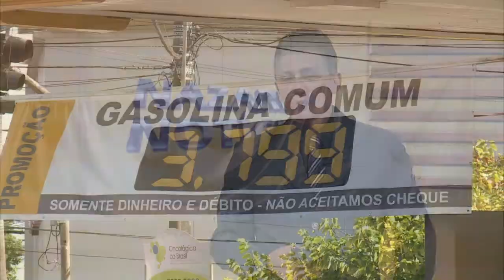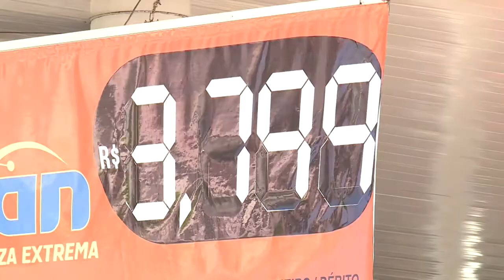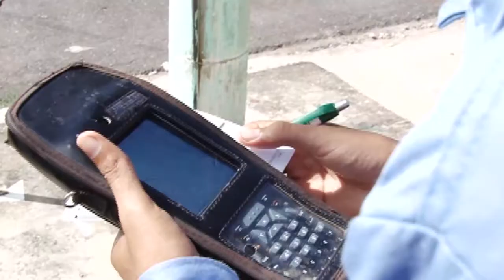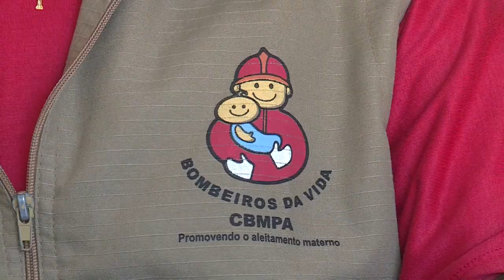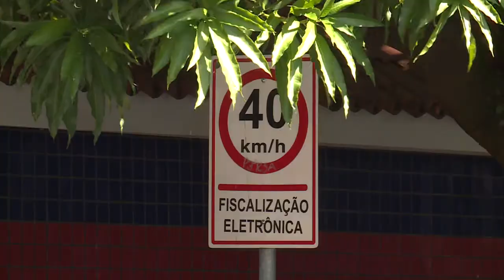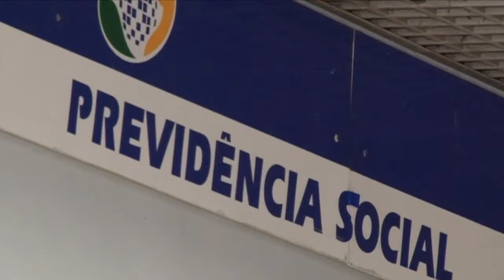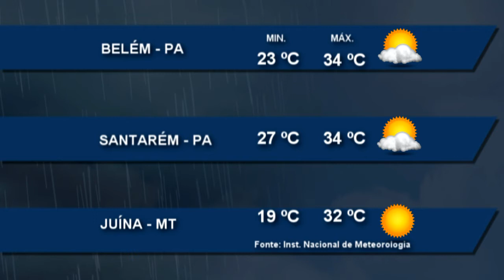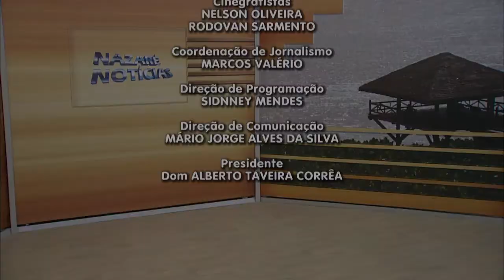Nazaré Notícias - 03/08/2017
Veja nesta edição:

- Impostos causam aumentos generalizados em produtos;

- O trabalho do corpo de bombeiros na arrecadação de leite materno;

- Multa por radar pode ser cancelada;

- Criado o Dia Estadual do Açaí;

- Na entrevista de hoje vamos falar sobre “Aleitamento materno”.